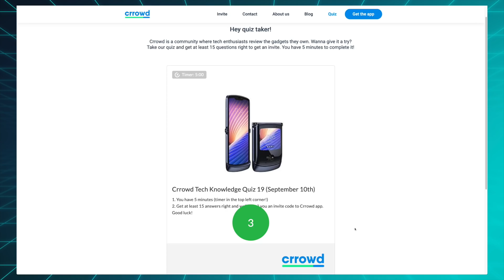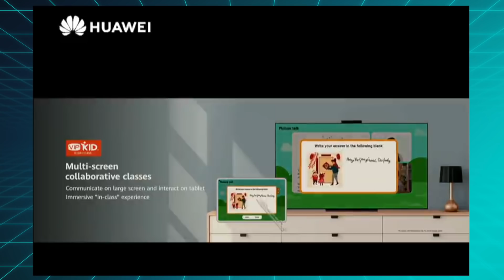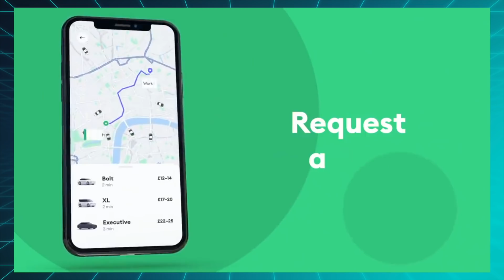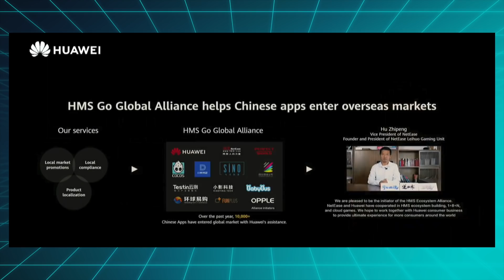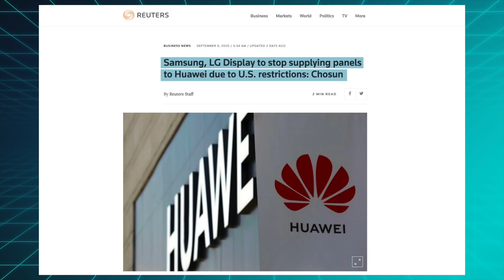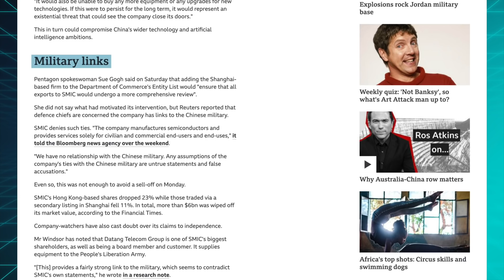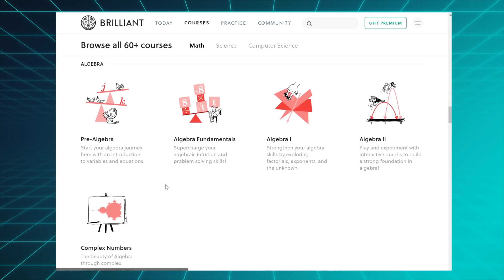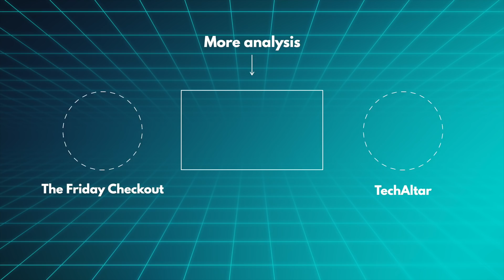The new Huawei OS is finally coming to phones!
►►► Quiz ◄◄◄

►►► TechAltar links ◄◄◄

►►► Attributions ◄◄◄

►►► Timestamps ◄◄◄

0:00 Intro
0:56 HarmonyOS 2.0
3:05 The App Gallery strategies
4:52 No more screens or chips for Huawei